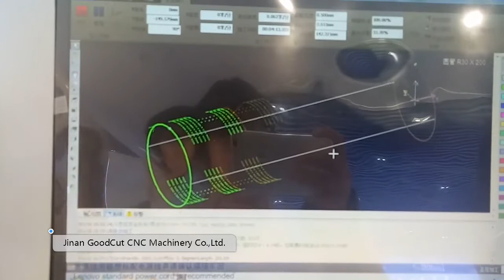GoodCut Raytools Laser Head Fiber Laser Cutter with Raycus/IPG Laser Source for Cutting 6-12m Tubes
This video introduces a Raytools laser head fiber laser cutter for 6-12m tube/pipe from Jinan GoodCut CNC Machinery Co.,Ltd.
Firstly, let’s take a look at the design and accessories of this machine.
1.Rotary diameter 220mm, length 6-12m for optional
2.Control system: Cypcut controller
3.Laser head: Raytools laser head
4.Laser souce: 1000w, 1500w, 2000w, 3000w Raycus/Max/IPG
5.Motor: Yaskawa Servo motor
6.Quality:15 engineers with more than 10 years rich working experience; three-days 72-hours testing machine inspection; 4QC staffs do strict evaluation on inspections.

This Raycus/Max/IPG laser source fiber laser cutting machine can cut square and round metal materials, such as stainless steel carbon steel. In a word, it can realize what you want to cut on the metal pipes.